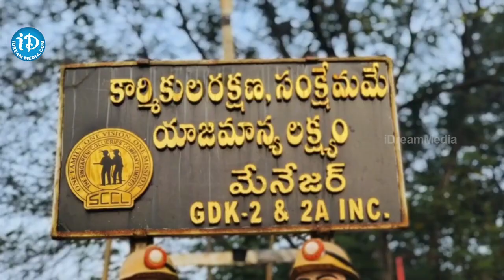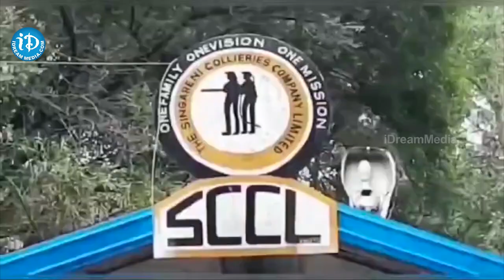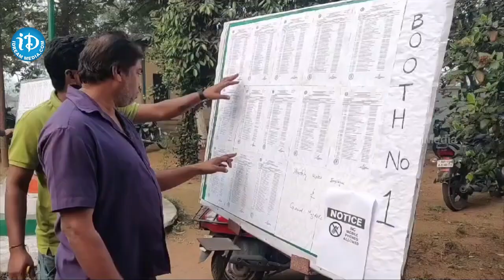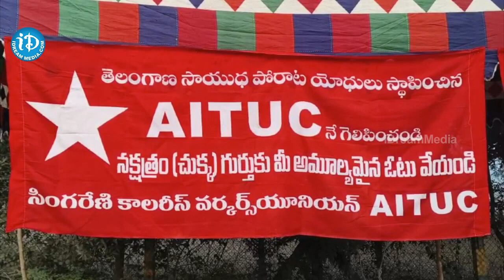సింగరేణి లో ప్రశాంత వంతమైన పోలింగ్ | Polling At Singareni | iDream Vijayawada